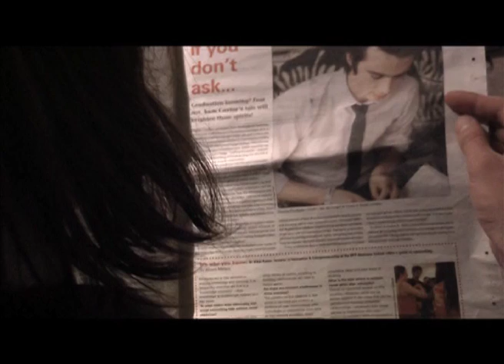Camberwell Psycho!!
My University Lecturer gave us an Video CV (Resume) Assigment.

This was my response. He failed me even though 45% of the grade was based on technical criteria.